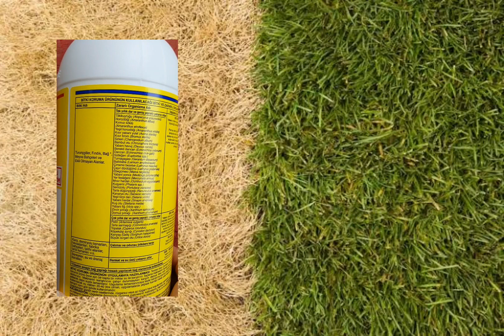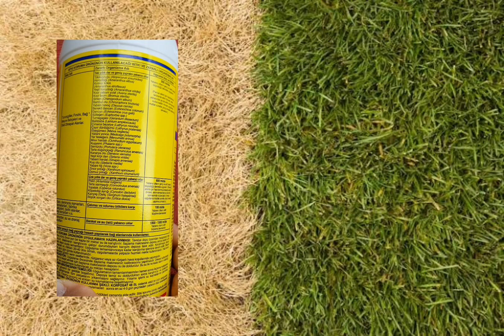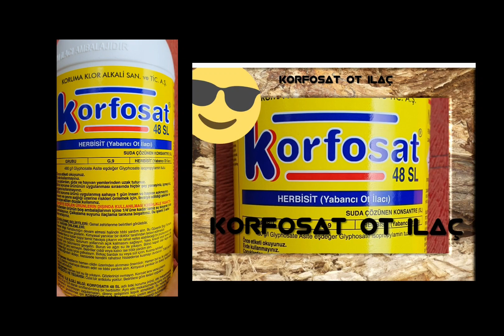Otları dikeni kupkuru yapan yok eden bir ilaç ara hizmet gönderelim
VOLKAN ZİRAAT MÜHENDİSLİK Tarım ŞİRKETİ, Bilgi al. ARA.

ARA, DANIŞ BITKI KORUMA DANIŞMANLIĞI HIZMETİNİ AL SİPARİŞİNİ, VER, HEMEN, DANIŞMANLIK DOSYANI  GÖNDERELİM. ADRESE TESLİM.,

DANIŞMANLIK HİZMETİ ÜRÜN BEDELİ İLE BİRLİKTE KARGO ÜCRETİ ALINMAKTADIR. FATURALI HİZMET SUNULMAKTADIR.
TÜM MASRAFLAR ALICIYA AİT OLMAKTADIR.

Resmi olarak Bitki koruma Tarımsal Danışmanlık Hizmeti almak için arayın.

VOLKAN ZİRAAT MÜHENDİSLİK
TARIMSAL DANIŞMANLIK
BİLİRKİŞİLİK İLAÇLAMA ŞİRKETİ

TARIMSAL DANIŞMANLIK HiZMETİ

Hesap sahibi

VOLKAN TEMİZ

ZİRAAT BANKASI

IBAN NO

Sayın Tüketici,

Danışmanlık hizmeti sunduğumuz bu
ürünü satın alacak mısınız?

Satın almayacaksınız ZİRAİ Danışmanlık Hizmeti için 300tl ödeme yapmanız gerekecektir . Tarım ilacı bayimizden Ürün satın alırsanız zirai Danışmanlık ücreti ödemenize gerek kalmaz. Yasal metin bilgilendirme aşağıda tarafınıza sunuyorum.

SAYIN YETKİLİ TELEFON İLE TARIMSAL DANIŞMANLIK HİZMETİ ALDINIZ. AŞAĞIDAKİ HESAP NUMARASINA TARIMSAL DANIŞMANLIK ÜCRETİNİ HAVALE EDİNİZ.

300TL Tarımsal Danışmanlık ücretini ödeyiniz . 5846 sayılı kanun gereğince Sanat içerikli bilgi paylaşımı olan Yasal hakkımı ödemezseniz Tüm yasal haklarımı kullanarak size dava açabilirim. Vekaletim olan Avukatım KAZIM PAYZA ile 10 katı Tazminat davası açarak Tüm mahkeme masrafları dahil olmak üzere sizden alabilirim. Telefon kayıtları ile bütün kayıtlarınızı Cumhuriyet Baş Savcılığına takibe sunabilirim.
BENi HAFİFE ALMAYIN. Kapınıza mahkeme kağıdı gelebilir.

Kötü sonuçlanmaması için BU HESABA TARIMSAL DANIŞMANLIK HİZMETİ ÜCRETİNİZİ LÜTFEN 300TL ÖDEYİNİZ.

Hesap sahibi
VOLKAN TEMİZ
ZİRAAT BANKASI
IBAN NO

Ziraat Mühendisi
Bitki koruma ürünleri uzmanı
Volkan Temiz

Her HAKKI saklıdır. Bu ürün içeriği videosu kopyalanması yasaktır.  Video içeriğinde bulunan eser hiçbir şekilde kullanılamaz.
Video Telif hakkı "Volkan Ziraat" şirketine aittir. Video hakkında hiçbir birey hak iddaa edemez.  Videoyu kopyalayan ve yayınlayan kişiler tespit edildiğinde hukuki haklarımızı sonuna dek kullanacağımızı ve kopyalayan video hakkında hakaret ve nefret içeren yorumlar yapan kişiler tespit edilir, haklarında suç duyurusunda bulunulur.

Doğacak her türlü maddi manevi tazminat hakkı Volkan Ziraat Şirketi'nin sahibi Ziraat Mühendisi Volkan Temiz'e aittir. Bu olumsuz filleri gerçekleştiren kişiler doğacak her türlü maddi manevi zararı ödemeyi peşinen kabul etmiş sayılır.

Volkan Ziraat Şirket'i patentli ve isim hakkı alınmış bir markadır.  Bu marka ismi patenli olduğundan hiçbir kişi bu marka ismini ve görsel ürün içeriklerini asla kullanamaz.

Aksi durumlarda Aydın sulh ceza mahkemeleri bve müvekkilin avukatları ceza davası için ilgili konuya mutabık olacaklardır.

SAYIN Yetkili,

25 YILLIK UZMAN ZİRAAT MÜHENDİSİ TARIM DANIŞMANIYIM EMEĞE SAYGI DUYARAK TARIMSAL DANIŞMANLIK HİZMETİ ALABİLECEĞİNİZ, BİTKİ KORUMA HASTALIK VE ZARARLI CANLI TEŞHİSİ VE TEDAVİSİ KONUSUNDA KAPSAMLI DANIŞMANLIK HİZMETİ ALABİLECEĞİNİZ TÜRKİYE'DE FATURALI ÇALIŞAN TEK FİRMAYIZ. YASAL HAKLARIMIZ OLMASI NEDENİ İLE DANIŞMANLIK ÜCRETİ HIZMET BAŞINA 300TL ÜCRET ALINMAKTADIR.

BEDAVA BİLGİ ALMAYA ÇALIŞAN KİŞİLERE BİLGİ VERMİYORUM. BU NEDENLE AŞAĞIDAKI BU NUMARAYI ARAMADAN ÖNCE BU BEYANI OKUMUŞ OLDUĞUNUZU KABUL ETMİŞ OLUYORSUNUZ.

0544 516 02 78 TELEFONDAN TARIMSAL DANIŞMANLIK HİZMETİ ALDIĞINIZ DA
AŞAĞIDAKİ HESAP NUMARASINA TARIMSAL DANIŞMANLIK ÜCRETİNİ HAVALE ETMENİZ GEREKİR.

300TL Tarımsal Danışmanlık ücretini ödeyiniz . Bu izlediğiniz video bir fikir ve sanat eseridir. 5846 Fikir ve Sanat Eserleri sayılı kanun gereğince Sanat içerikli bilimsel bilgi paylaşımı olan Yasal hakkımı ödemezseniz, Tüm yasal haklarımı kullanarak size dava açabilirim.

Vekaletim olan 10 Avukatım var  Avukat KAZIM PAYZA ile 10 katı Tazminat davası açarak Tüm mahkeme masrafları dahil olmak üzere sizden yüklü tazminat bedeli alabilirim.

Telefon kayıtları ile bütün kayıtlarınızı Cumhuriyet Baş Savcılığına takibe sunabilirim.
BENi HAFİFE ALMAYIN.
Bu kanun hükümlerine uymadığınızda
Kapınıza mahkeme tazminat davası için celp kağıdı gelebilir.

Tarimsal Danışmanlık Hizmetinizin
Kötü sonuçlanmaması için BU HESABA TARIMSAL DANIŞMANLIK HİZMETİ ÜCRETİNİZİ LÜTFEN 300TL ÖDEYİNİZ. Teşekkürler.

Hesap sahibi
VOLKAN TEMİZ
ZİRAAT BANKASI
IBAN NO

Uzman Ziraat Mühendisi
Tarım Danışmanı
Volkan Temiz